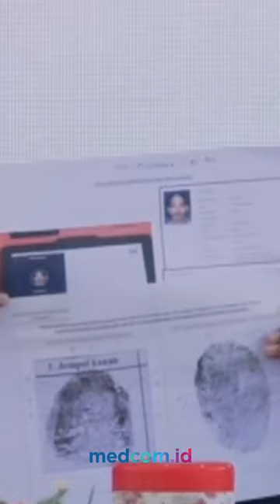2 JENAZAH KORBAN KEBAKARAN DEPO PERTAMINA PLUMPANG BERHASIL TERIDENTIFIKASI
Kadivhumas Polri Irjen Dedi Prasetyo mengatakan Tim DVI Polri menerima 15  jenazah yang menjadi korban kebakaran Depo Pertamina, Plumpang. Dari total 15 jenazah itu, sudah ada dua yang teridentifikasi yakni bernama Syahrul Hidayatullah dan Muhammad Bukori. Identifikasi berhasil dilakukan berdasarkan sidik jari korban.